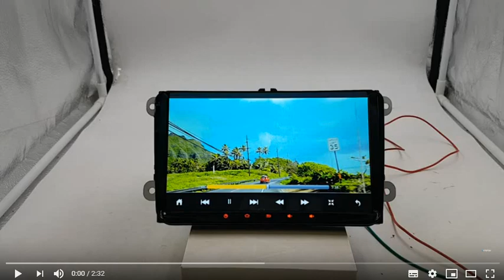Штатная магнитола Volkswagen на Android Головное Устройство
Штатная магнитола Volkswagen на Android Головное Устр.
Магнитола Android 8.1 gps для VW Гольф 5-6 passat B6 jetta Поло tiguan(6)
Магнитола для VW GOLF 5/6 Polo Passat B6 CC Tiguan Touran Ips DSP 4G Android 8,0/8,1 gps Altea Толедо
2 din Автомагнитола для Volkswagen Passat/Golf/Polo и др.TPMS DVR IPS-Экран 4G(19)(список)
2 Din Автомагнитола для Volkswagen VW Android 8.0 Экран 8" PX5 4К Passat Polo Golf (17)
Passat B6 Passat CC Passat B7 Golf V Polo V Sharan2 Caddy Sagitar Scirocco Transporter T5 Golf VI
Автомагнитола для Volkswagen и SKODA Android 8.0 Car Stereo PB88MTVP
2DIN VW/Volkswagen/Passat/POLO/GOLF/Skoda Купить на Aliexpress
2 Din для VW Volkswagen Golf,Jetta,Passat,Tiguan,Polo
2 Din для VW Volkswagen Touareg, VW T5 GPS навигация
2 DIN магнитола FD-8813-VW Volkswagen ANDROID GOLF 5 6 JETTA PASSAT B6 Tiguan
5) 2 DIN 7 дюймов dvd-плеер магнитола для VW Volkswagen Passat Polo Golf Skoda
6) 2 DIN 9 дюймов android 7.1 GPS для VW Polo Jetta Tiguan Passat B6 CC Fabia Volkswagen skoda
7) 2 din android 6.0 для vw passat b6 golf 4 5 tiguan Polo skoda octavia 2 Volkswagen
8) 2 DIN 9" Android Double Din Car Stereo Xtrons PB96MTVPL Volkswagen Skoda
9) 9" Android 6.0 Car Stereo XTRONS PE96MTVPL VW Seat Skoda Aliexpress
10 Android 7.1 Quad-Core HDMI Car Stereo PA97MTVPL VW | Seat | Skoda
11) Volkswagen VW Skoda Car Stereo Custom Double Din PA87MTVP Xtrons Купить на Aliexpress
12) Volkswagen 2 DIN 9" Android Xtrons PB96MTVPL Skoda 2 Din Aliexpress
13) Volkswagen VW Skoda 9" Android 7.1 Quad Core HDMI Car Stereo 1 Din PA97MTVPL Tiguan Jetta Superb
14) Ссылка Volkswagen Passat ОБЗОР ЦЕНЫ КУПИТЬ ДЕШЕВО ЗАПЧАСТИ ТЮНИНГ Aliexpress Фолькцваген
Ссылка Магнитола VW Volkswagen 8 Дюймов POLO GOLF 6 PASSAT CC JETTA TIGUAN TOURAN Caddy Android 7.1 dvd gps
RK3188 2Din 9 "Android 7.1.2 Автомобильный мультимедийный плеер для VW Golf 5 Golf 6 поло Passat Jetta Tiguan Touran gps для Skoda
10.1" Quad-Core 16GB ROM + DDR3 2G RAM Android 7.1 Car Stereo Volkswagen Golf 7 PA17GFVPL-LB